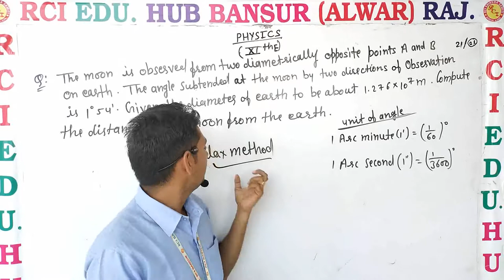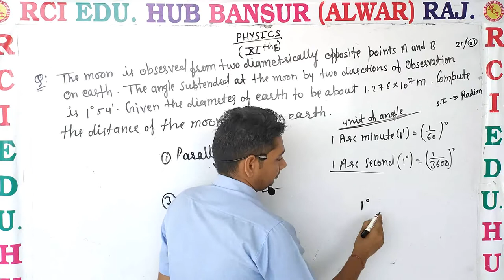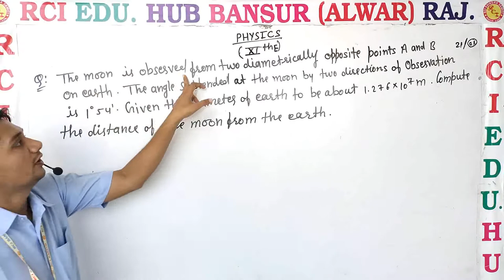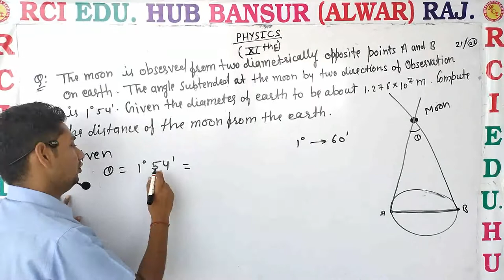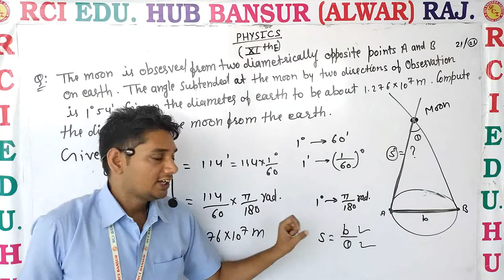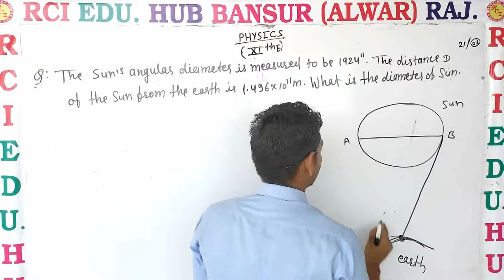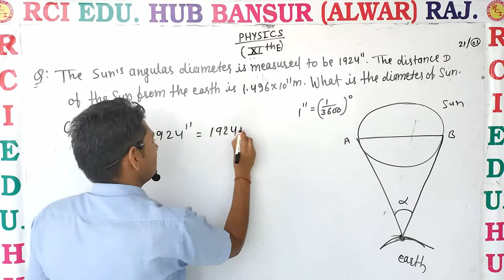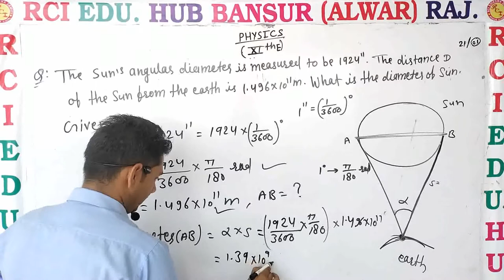11th E numericals on parallax method ll Rci Edu. Hub Bansur Alwar Raj. ll By Sunil Sir